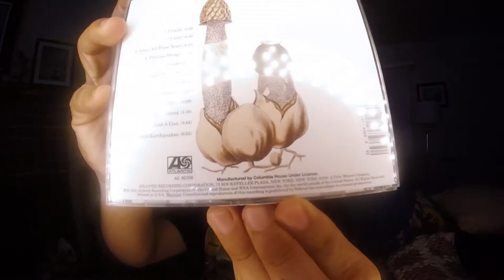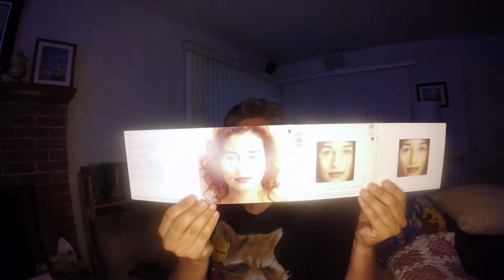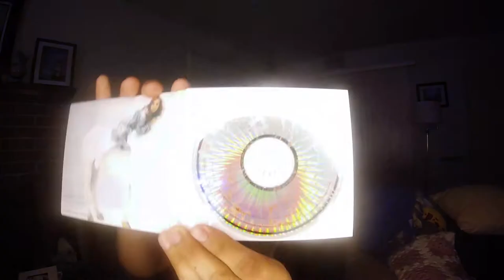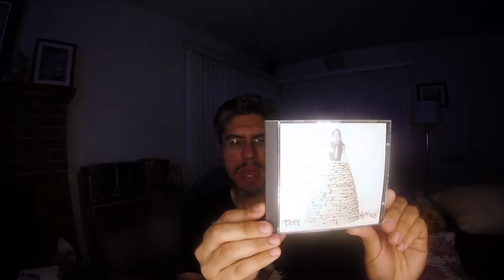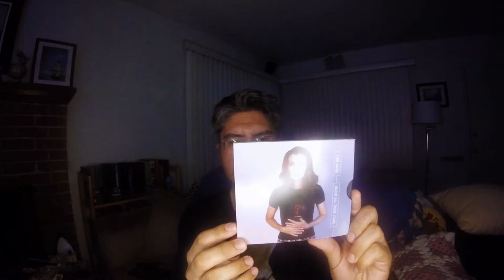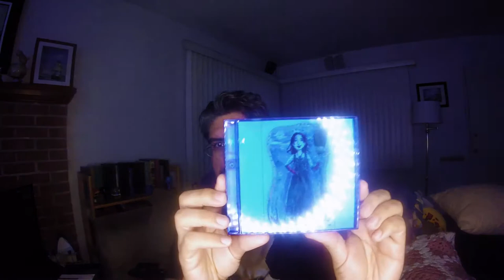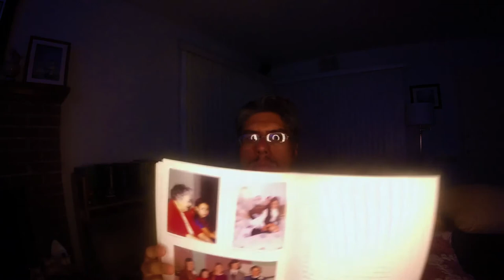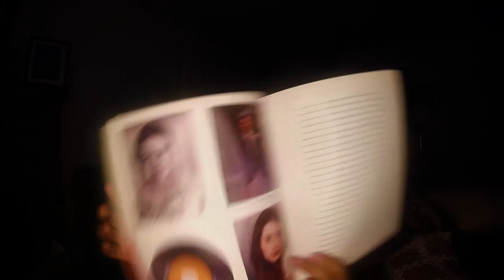Tori Amos - Little Earthquakes Collection